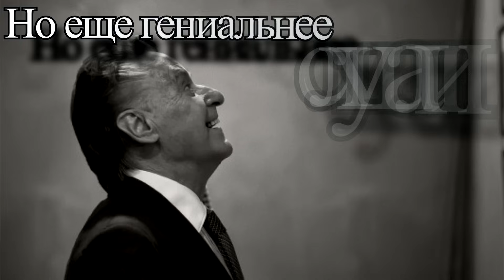Андрей Дементьев "Никогда ни о чем не жалейте вдогонку..." Читает Леонид Юдин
Андрей Дементьев
"Никогда ни о чем не жалейте вдогонку..."

Если то, что случилось, нельзя изменить,
Как записку из прошлого, грусть свою скомкав,
С этим прошлым порвите непрочную нить.

Никогда не жалейте о том, что случилось,
Иль о том, что случиться не может уже...
Лишь бы озеро вашей души не мутилось
Да надежды, как птицы парили б в душе.

Не жалейте своей доброты и участья.
Если даже за все вам - усмешка в ответ.
Кто-то в гении выбился, кто-то в начальство...
Не жалейте, что Вам не досталось их бед.

Никогда, никогда ни о чем не жалейте -
Поздно начали вы или рано ушли.
Кто-то пусть гениально играет на флейте,
Но ведь песни берет он из Вашей души.

Ни потерянных дней, ни сгоревшей любви...
Пусть другой гениально играет на флейте,
Но еще гениальнее слушали вы!